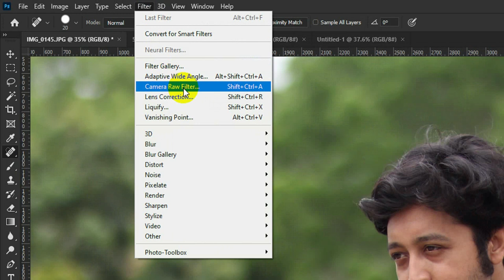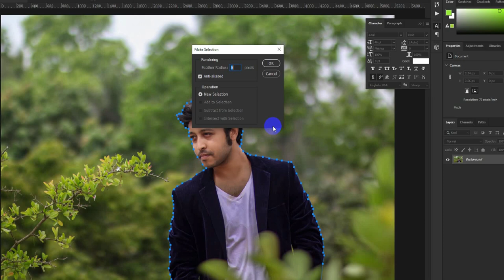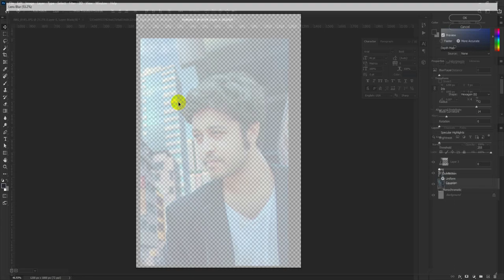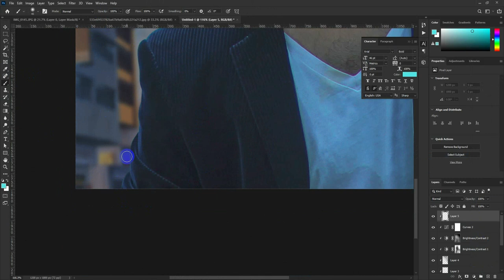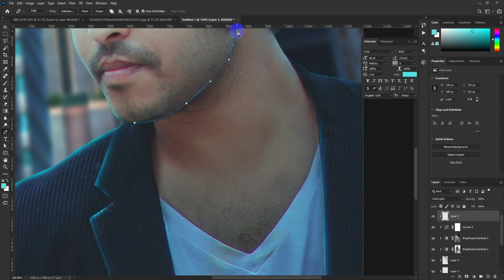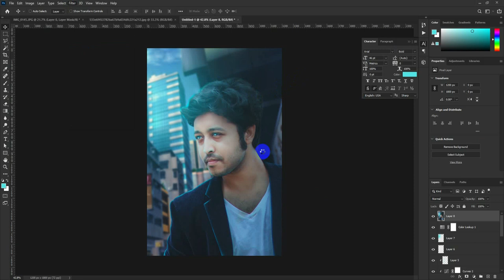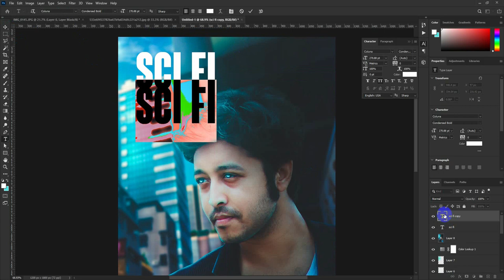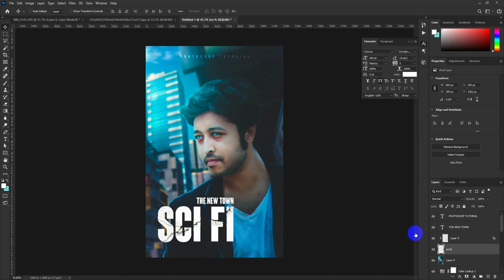Sci-Fi Color effect Photo manipulation - Photoshop CC Tutorial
Today's tutorial will teach you how to create a Sci-Fi Photo Manipulation Tutorial - Photoshop CC, using Color Effects & Styles.

No matter what you're looking to learn in Photoshop, you're bound to find it in our library of over 450+ tutorials. Topics include Photo Manipulation in Photoshop, Photo Composition, Photo Retouching, The Basics of Photoshop, Designing in Photoshop, Special Effects, and more! While new videos will be taught using the latest version of Photoshop, you'll find videos covering Photoshop CC 2021, Photoshop CC, CS6, CS5, and CS3.